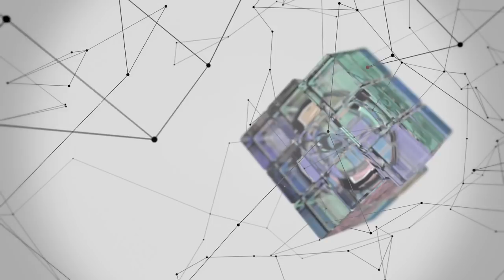Tourbillon / Miku Hatsune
Vocal : Miku Hatsune
Music,Lyrics & Movie : Lemm